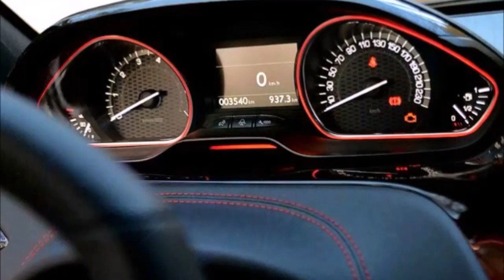Peugeot 208 Baureihe 2014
Vom familientauglichen Kleinwagen über den heißen GTi bis zum kleinen SUV 2008.

Der Peugeot 208 I ist ein Kleinwagen des französischen Fahrzeugherstellers PSA Peugeot Citroën. Er ist der Nachfolger des Peugeot 207. Das Modell wurde im März auf dem Auto-Salon in Genf vorgestellt und kam am 21. April 2012 auf den europäischen Markt.

Der 208 ist in drei Ausstattungslinien erhältlich: Access, Active und Allure. Zur Basisausstattung Access zählen Antiblockiersystem, Antriebsschlupfregelung, Fahrdynamikregelung (ESP), ein Tempomat sowie sechs Airbags. Zusätzlich dazu sind Modelle mit der Linie Active mit einer Audioanlage, einer Klimaanlage sowie einem Lederlenkrad und einem 7-Zoll-Touchscreen-Monitor, über den der Bordcomputer und die Audioanlage bedient wird, ausgestattet. Die höchste Ausstattungslinie Allure bietet darüber hinaus ein verchromtes Auspuffendrohr, 16 Zoll große Leichtmetallräder, Nebelscheinwerfer, eine 2-Zonen-Klimaautomatik und Sportsitze. Der seit März 2013 erhältliche GTi baut auf der gehobenen Ausstattung des 208 Allure auf, unterscheidet sich jedoch in einigen Merkmalen wie den Sitzen oder dem Heckspoiler. 2015 wurde der besonders sportliche 208 GTi by Peugeot Sport präsentiert.

Der Peugeot 2008 I ist ein Crossover-SUV des französischen Autoherstellers Peugeot. Er wurde Anfang 2012 auf der Beijing Auto Show als Studie Peugeot Urban Crossover vorgestellt,[3] die Premiere der Serienversion war auf dem Genfer Auto-Salon im März 2013. Der Marktstart erfolgte im April 2013 zu einem Preis ab 14.700 € in Deutschland. Der 2008 basiert technisch auf der Plattform des Peugeot 208 I. Der 2008 I ist zusätzlich der Nachfolger des 207 SW, da es vom 208 I keine Kombi-Variante gab.